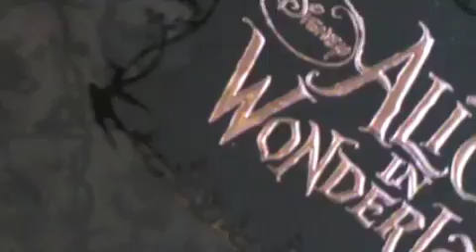♡♡ Blue Glittery Gyaru Eye Tutorial ♡♡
Hello everyone! so ive been on a gyaru mood lately! i rarely use cool color looks but this one actually looks nice on! perfect for the night out! its fun glittery and sooooo glam!

ps. sorry for my cam being blurry! still trying to get use to it! and lighting of course... bare with me! been doing looks way late at night before i go to bed!

products that i used:
benefits stay dont stray eye primer
sephora shadow in porcelain
urban decay alice in wonderland palette
stila golden trio palette
makeupforever liner in black
majolica mascara
loreal carbon black liquid liner
toofaced glitter gel liner
sephora glitter pot in white

lenses:
geo diamond grey

songs played by ericilanga:
you see right through me
sunday morning
heres a link to his page check him out!!!